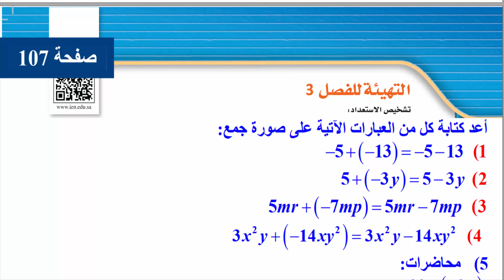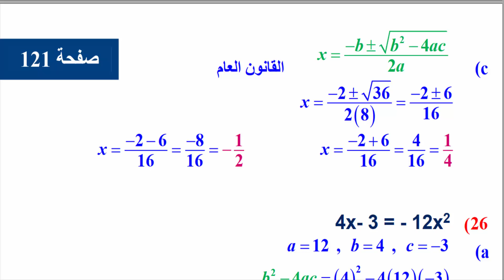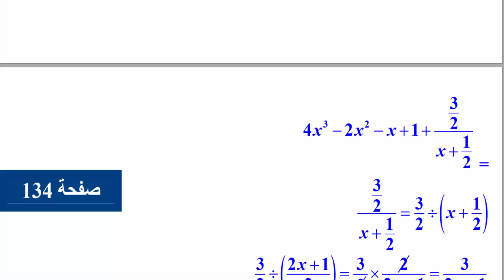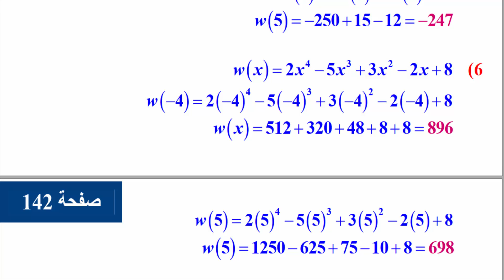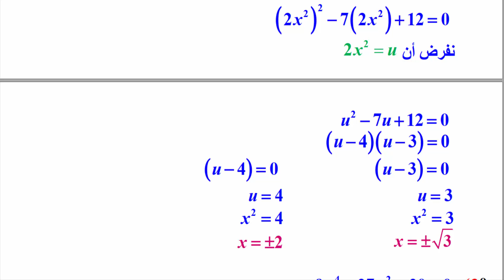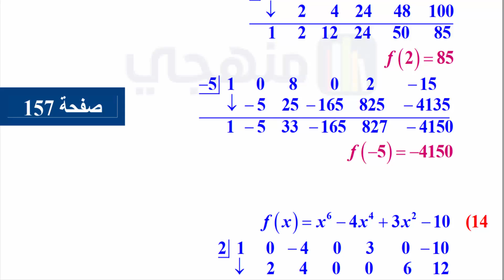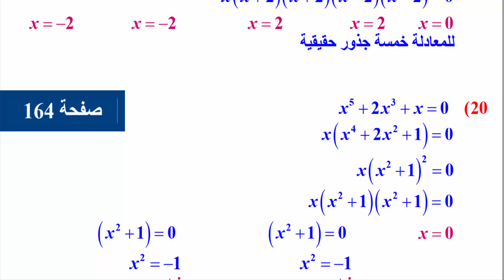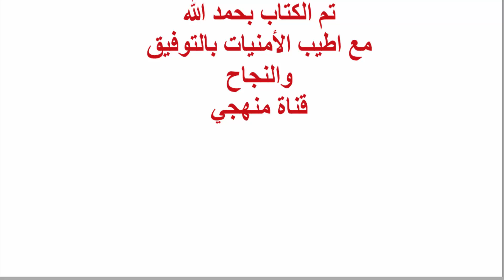حل كتاب الرياضيات ثاني ثانوي مسارات الوحدة الثالثة كثيرات الحدود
حل كتاب الرياضيات ثاني ثانوي مسارات الوحدة الثالثة كثيرات الحدود ودوالها ، حل كتاب الرياضيات ثاني ثانوي مسارات ف1 الفصل الثالث حل درس الاعداد المركبة ، القانون العام والمميز ، معمل الجبر مجوع الجذرين وحاصل ضربهما ، العمليات على كثيرات الحدود ، قسمة كثيرات الحدود ، اختبار منتصف الفصل ،  دوال كثيرات الحدود  ، حل معادلات  ، معمل الحاسبة البيانية حل متباينات ، نظريتا الباقي والعوامل الجذور والاصفار دليل الدراسة والمراجعة  تحقق من فهمك تدرب وحل المسائل اختبار الفصل الاعداد للاختبارت المعيارية اختبار تراكمي ، الفصل الثالث كثيرات الحدود
حل كتاب الرياضيات ثاني ثانوي مسارات 1-2
حل كتاب الرياضيات ثاني ثانوي مسارات الفصل الثالث
حل كتاب رياضيات ثاني ثانوي مسارات